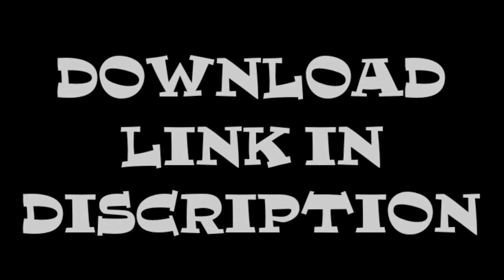"FEARLESS"||(NCS)INTRO MUSIC BEAT||{FREE USE}||NO COPYRIGHT||HAPPY DEVIL 😈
Drop your suggestion

And give a big thumbs up 👍🏼